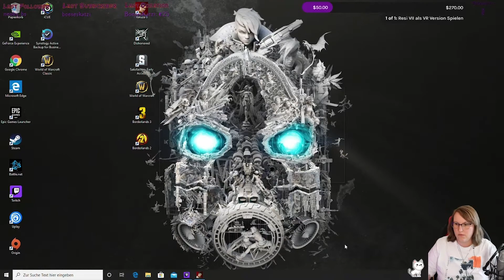#071 Yakuza 0: Prügeln zum abreagieren